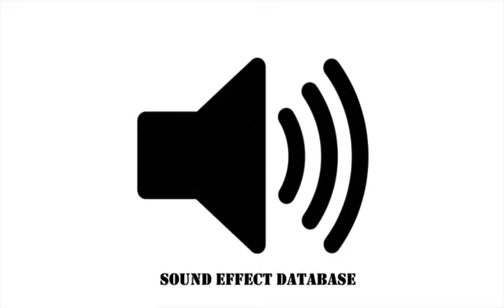Squirrels Chatter Sound Effect